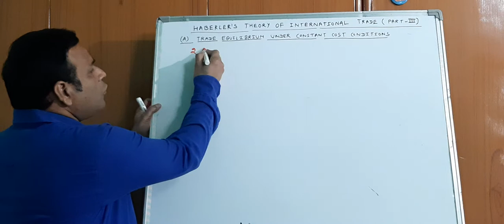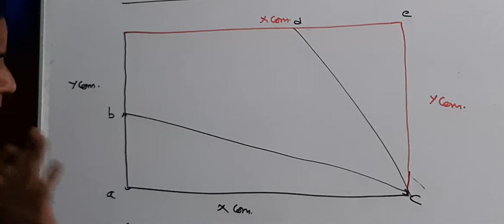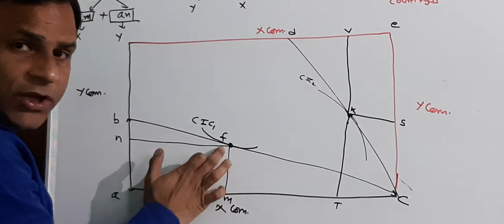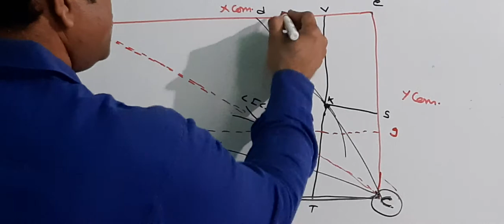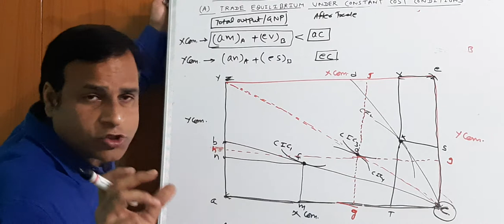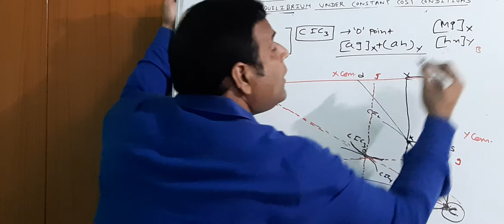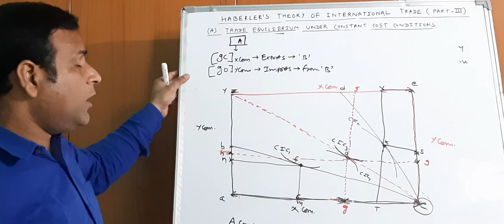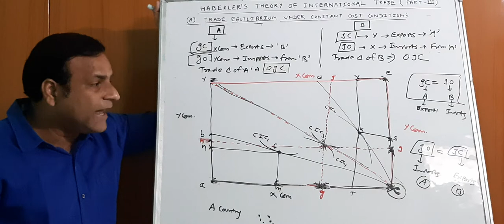Haberler's Theory of International Trade- Part III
by Dr Anoop Kumar Atria